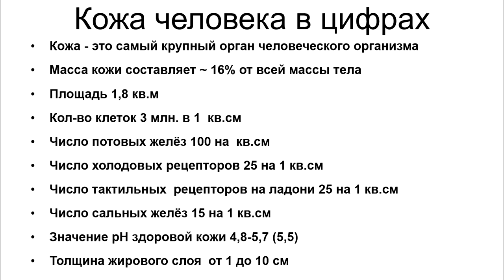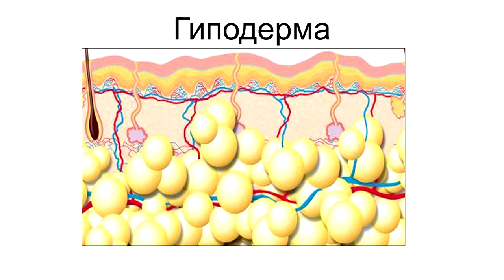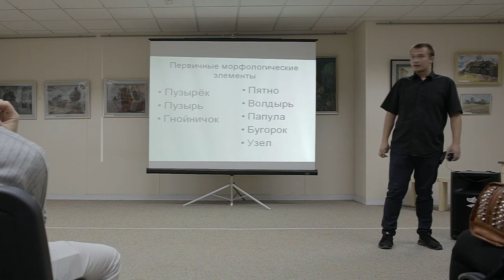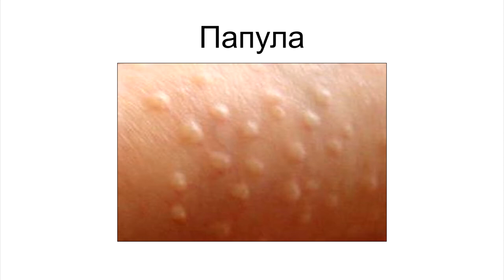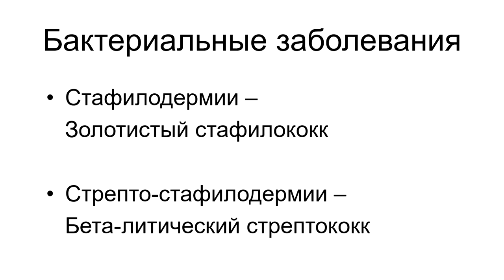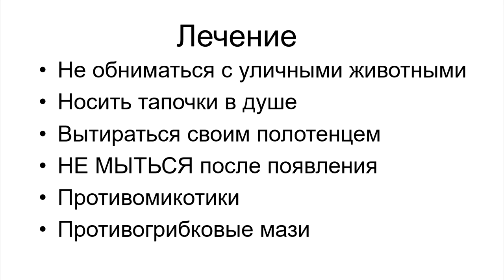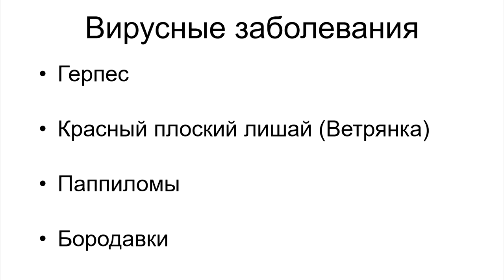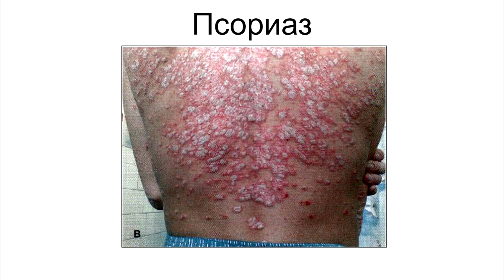Дмитрий Махров - Кожа человека. Анатомия и заболевания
Если бы да кабы... Где на теле растут грибы?

Дмитрий Махров о волчанке, псориазе и ещё многих видах кожных высыпаний.

Осторожно! Многие слайды могут вызывать чувство отвращения.